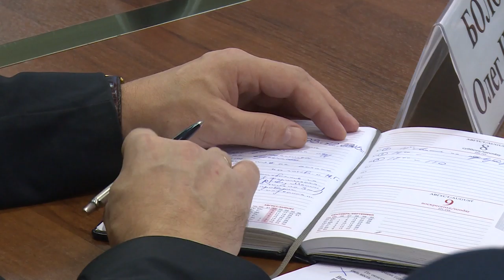Оперативное совещание Администрации ЩМР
Вопросы очистки дорог от снега, безопасности детских перевозок, подготовки ледовых катков, благоустройства и ряд других рассматривались на Оперативном совещании Администрации Щёлковского района.